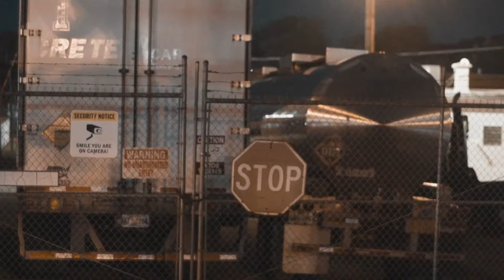Tone’Oh - No Coat (Official Music Video)